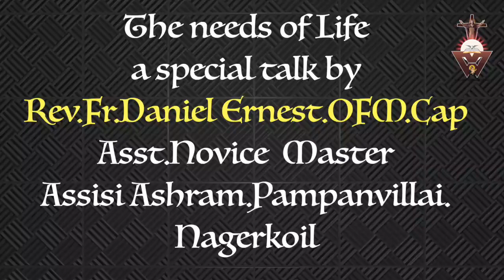FrDanielErnestOFMCap TheneedsofLife Inspirationaltalk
வாழ்வின் தேவைகள் பல பல. ஆனால் எது அடிப்படை தேவைகள், அவை என்னென்ன என்பதை விரிவாக விளக்கும் காணொளியை கண்டு பயன் பெறுவோம்.
பிறருக்கும் இக்காணொளியை பகிருங்கள்.
Like பண்ணுங்கள். இந்த விடியோவை பற்றிய உங்கள் கருத்துக்களை கமெண்ட் பாக்ஸில் தெரிவியுங்கள். நன்றி.